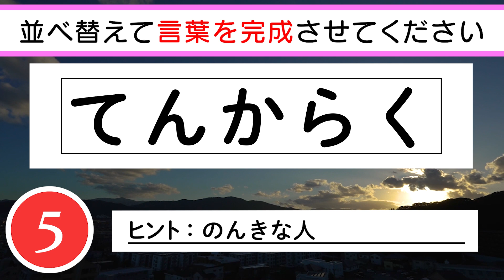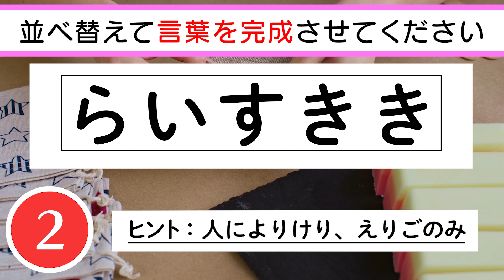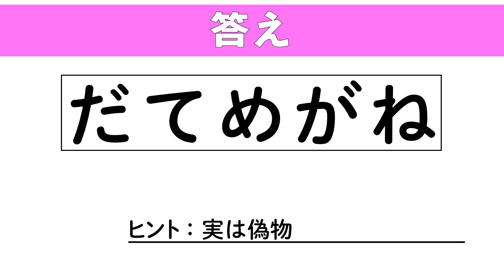【脳トレ】✨📻ひらがな並べ替えクイズvol.36📻✨文字を並べ替えて言葉を作りましょう！言語記憶力におすすめ！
0:07 １問目　米派？パン派？モチ派？
0:52 ２問目　のんきな人
1:36 ３問目　5月5日
2:20 ４問目　人によりけり、選り好み
3:04 ５問目　何をしてもいいわけではない
3:48 ６問目　4月1日から
4:32 ７問目　強く押す
5:16 ８問目　年の始めのためしとて
6:01 ９問目　あいさつ
6:45 10問目　実は偽物です

　　　DOVA-SYNDROME
　　　効果音ラボ